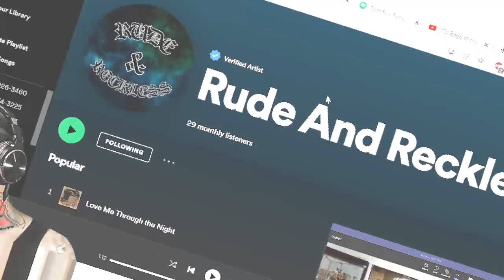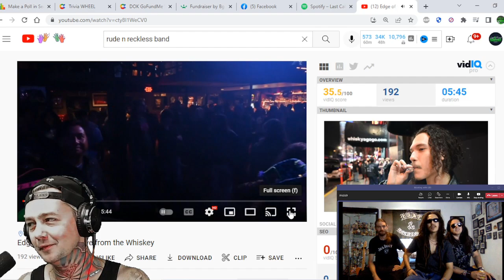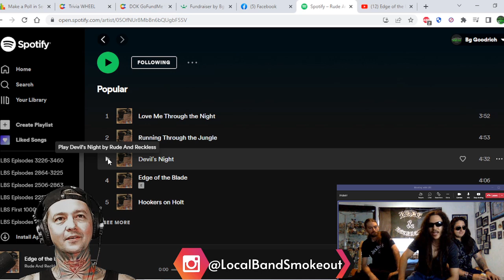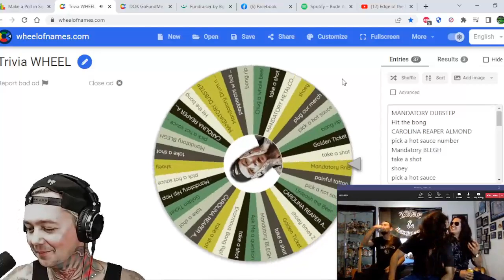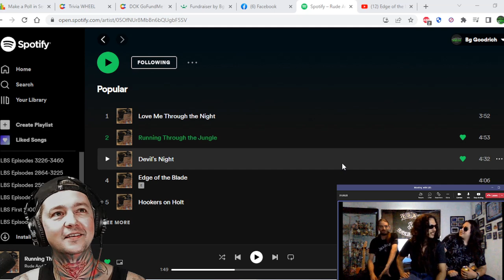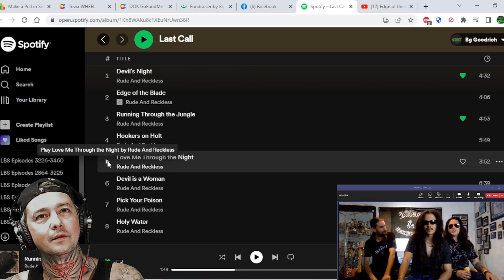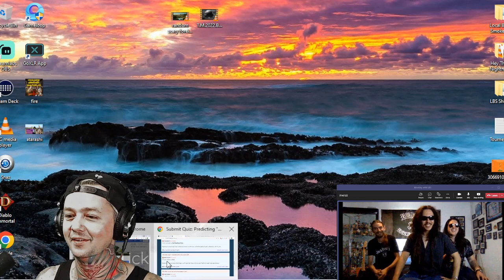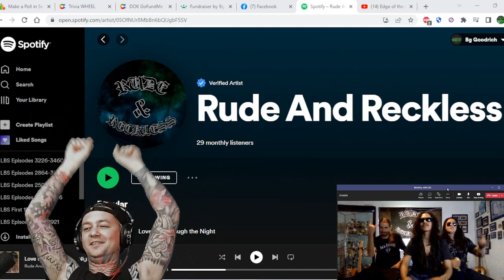Interview with Rude And Reckless ! We Talk Devil's Night / New Music / Futurama / What's Next & More